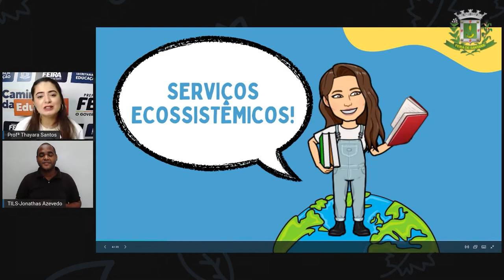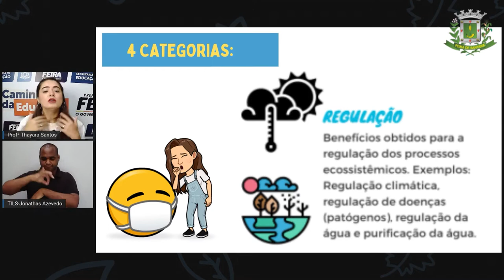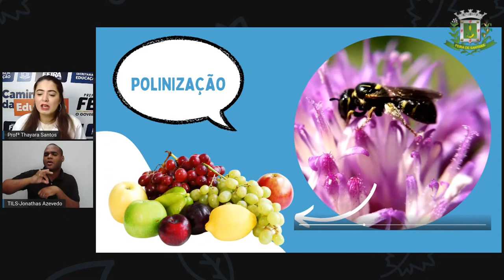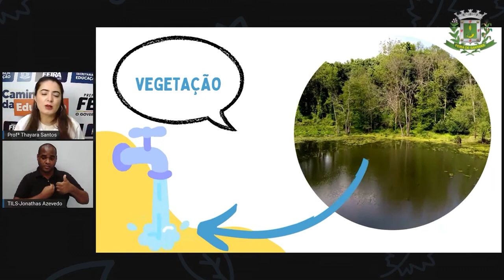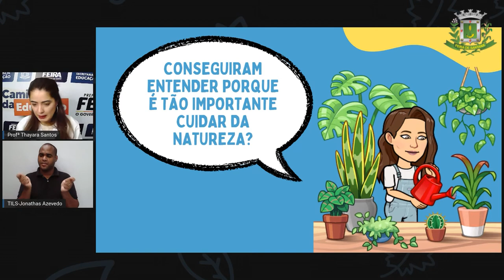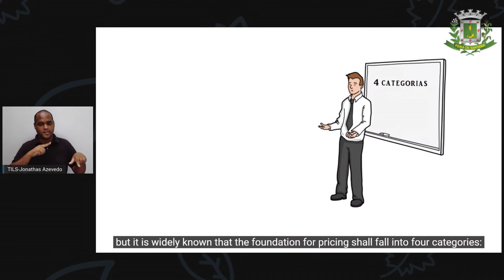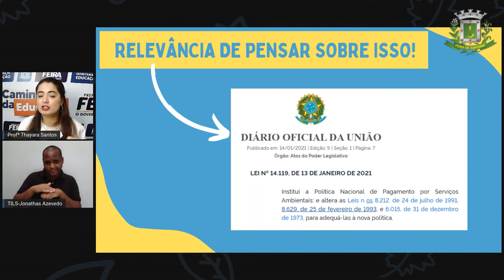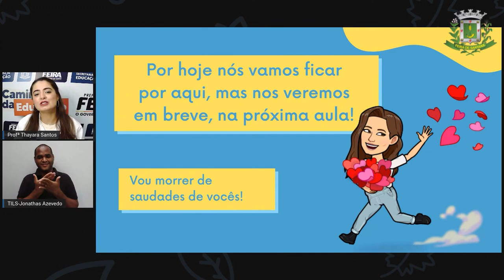7ºANO AULA 21 Profª Thayara Santos Ciencias SERVIÇOS ECOSSISTÊMICOS